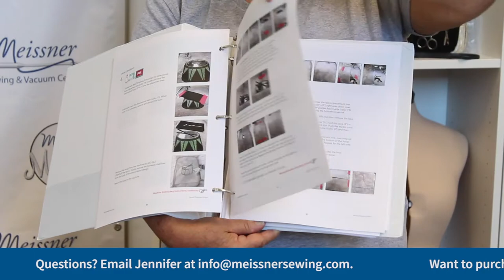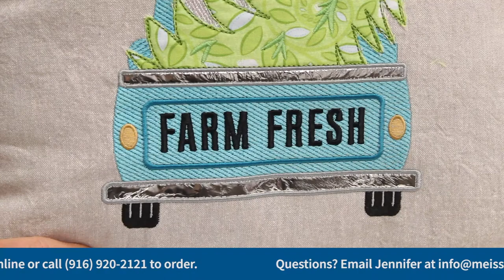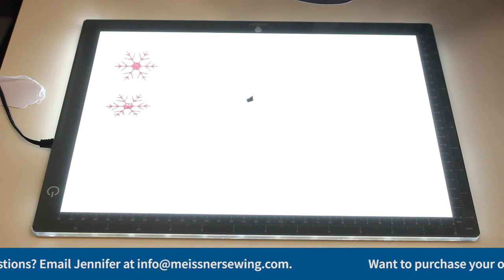License to Create Walkthrough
We've had so many questions about Embellish's License to Create that we decided to walk you through what's included in the box. Jennifer and Jody are here to go over some of the projects in the kit, explain the various techniques needed to make them, and stitch out a few of them!

Do you want a License to Create Kit of your own? We still have a few kits in stock.